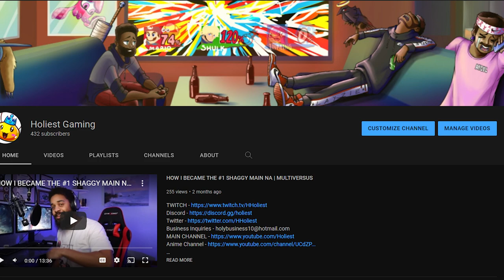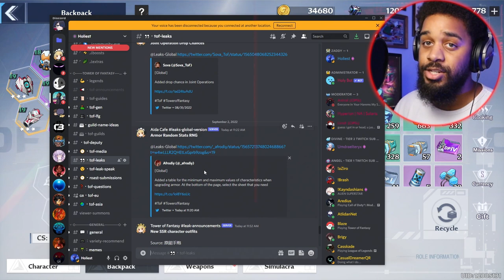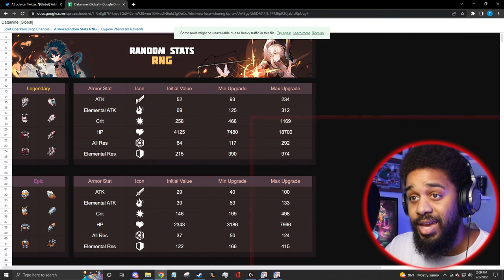HOW TO MAXIMIZE YOUR GEAR?! | Tower of Fantasy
Tower of Fantasy Gear Guide

                          🔥 MY LINKATREE 🔥

Intro: 0:00
Playstation 5 Giveaway Information: 0:56
Gear Guide Start: 4:20